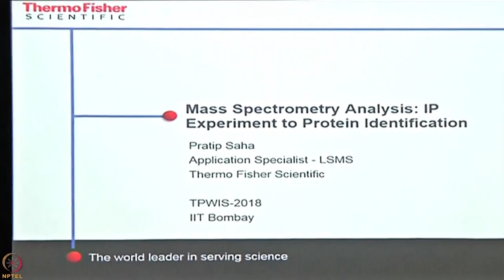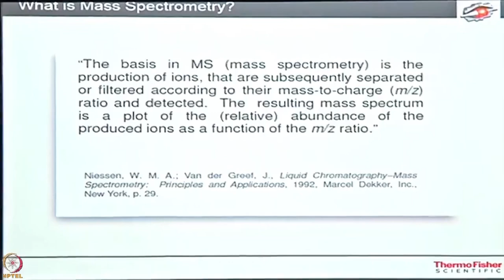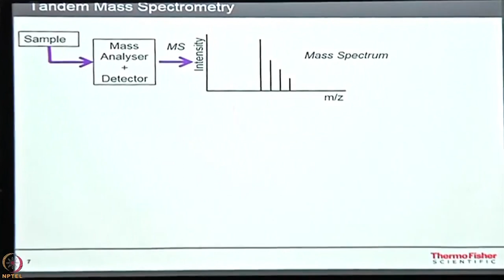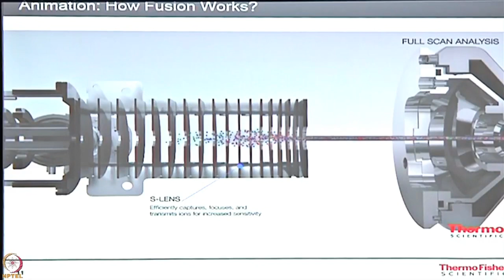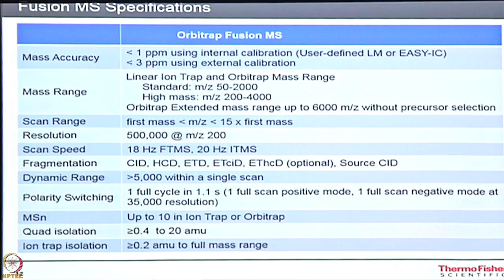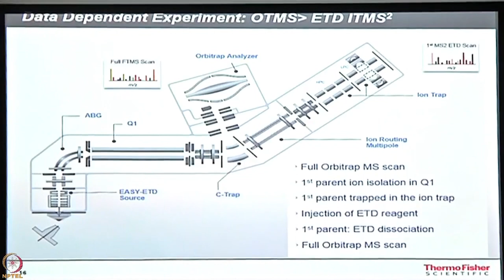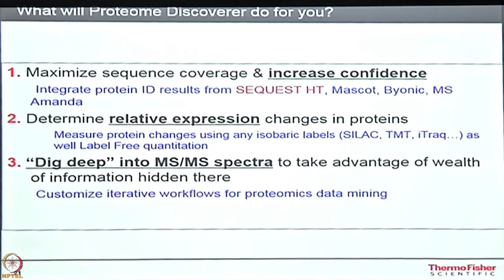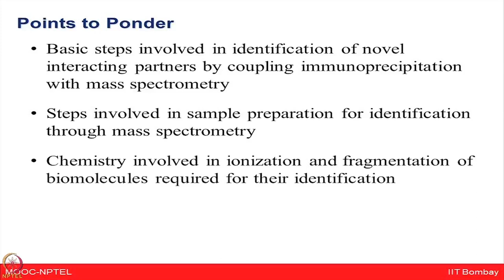Lecture 46 : Mass Spectrometry coupled Interactomics-II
Course Name : Interactomics : Basics & Applications